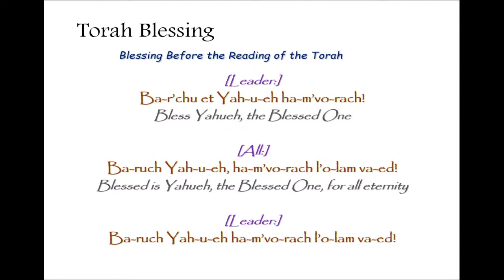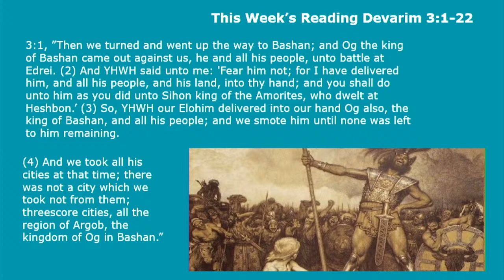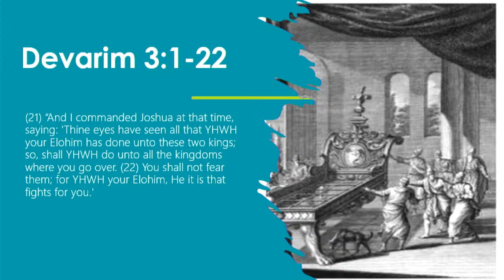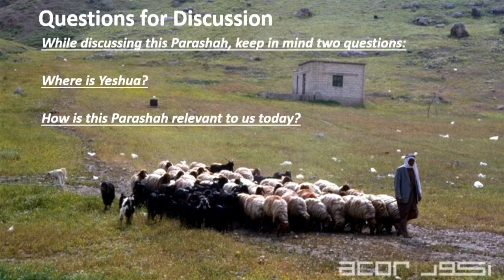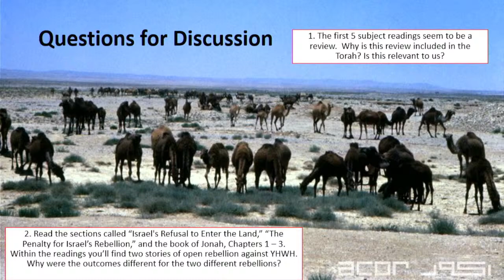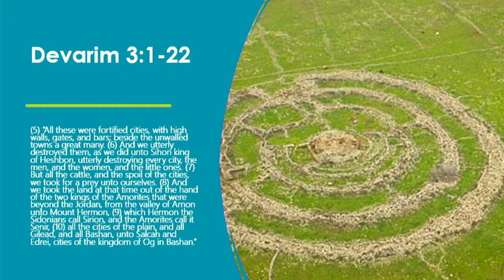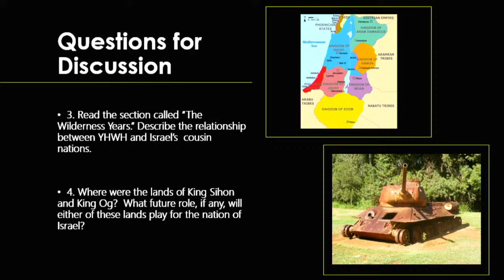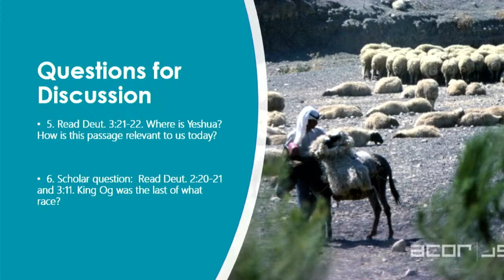Torah Portion: Devarim / ("Words") - Deuteronomy 1:1 - 3:22 | August 6, 2022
Shabbat Shalom!